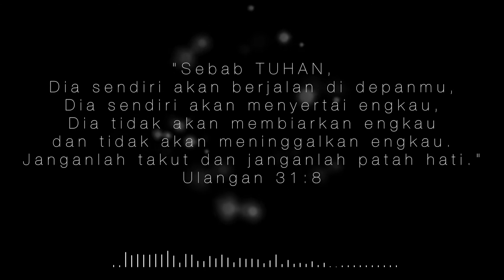Full Color Reprise EP - Namun Kutahu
Full Color Reprise EP
Track 5
MUDIK

Bila satu dosa pisahkan kudari diriMu
Walau satu cela buatMu menjauhi diriku
Bila satu masa tak dapat kurasakan hadirMu
Walau dalam gelap mataku tak dapat memandangMu

Namun kutahu Kau selalu ada
Tak pernah pergi jauh dariku
Dan aku tahu kutak pernah sendiri
Kau s'lalu ada di hatiku

Dan aku tahu Kau selalu ada